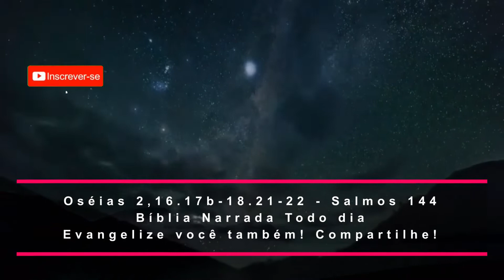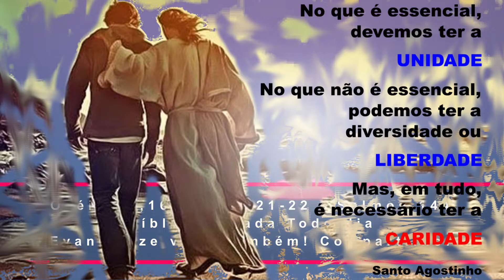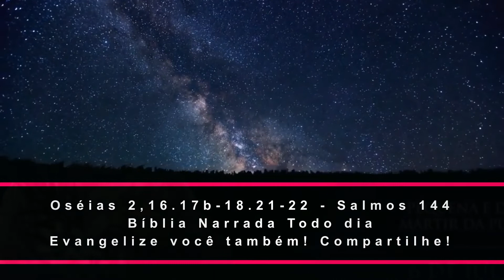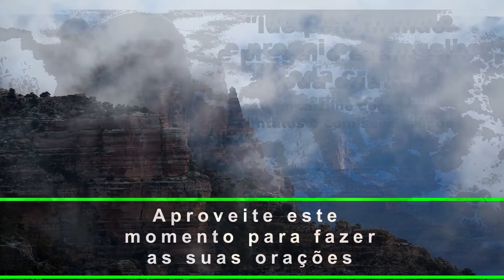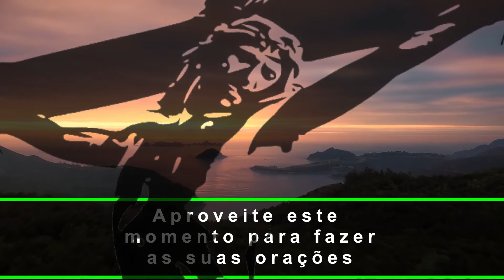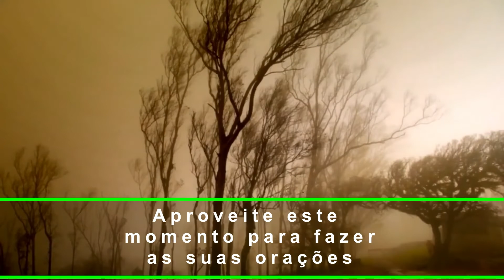Oséias 2,16.17b-18.21-22 - Salmos 144 - Eis que eu a vou seduzir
Leitura da Profecia de Oséias 2,16.17b-18.21-22 - Salmos 144

Assim fala o Senhor: 16Eis que eu a vou seduzir, levando-a à solidão, onde lhe falarei ao coração; 17be ela aí responderá ao compromisso, como nos dias de sua juventude, nos dias da sua vinda da terra do Egito.

18Acontecerá nesse dia, diz o Senhor, que ela me chamará ‘Meu marido’, e não mais chamará ‘Meu Baal’. 21Eu te desposarei para sempre; eu te desposarei conforme as sanções da justiça e conforme as práticas da misericórdia. 22Eu te desposarei para manter fidelidade e tu conhecerás o Senhor.

Salmo Responsorial (Salmos 144)

— Misericórdia e piedade é o Senhor.

— Todos os dias haverei de bendizer-vos, hei de louvar o vosso nome para sempre. Grande é o Senhor e muito digno de louvores, e ninguém pode medir sua grandeza.

— Uma idade conta à outra vossas obras e publica os vossos feitos poderosos; proclamam todos o esplendor de vossa glória e divulgam vossas obras portentosas!

— Narram todos vossas obras poderosas, e de vossa imensidade todos falam. Eles recordam vosso amor tão grandioso e exaltam, ó Senhor, vossa justiça.

— Misericórdia e piedade é o Senhor, ele é amor, é paciência, é compaixão. O Senhor é muito bom para com todos, sua ternura abraça toda criatura.

Meditando a Palavra de Deus

Deus sempre esteve perto da criatura hu-
mana cuidando dela, permaneceu sempre
fiel à sua aliança de amor, mesmo em
suas infidelidades (Os 2,18-21). Em um
mundo de tanta tecnologia e facilidade
de comunicação, imerso em dezenas de
sons, é bastante difícil fazer silêncio in-
terior para ouvir a voz de Deus; é mui-
to frequente o medo de silenciar-se hoje
em dia, encontrar-se consigo mesmo
e, se não há momentos de silêncio, será
muito difícil deixarmo-nos seduzir por
Deus para que Ele fale ao nosso coração
(v. 16). Somente assim teremos a coragem
de seriamente assumir um compromisso
com Deus (v. 17b), deixando-nos curar
por Ele, mesmo que já nos sintamos sem
vida (Mt 9,18). É bastante comum hoje
em dia a falta de fé no Deus verdadeiro;
Ele é capaz de curar-nos (v. 21), capaz de
devolver-nos a coragem para viver (v. 25)

(*) comentário retirado da "Igreja em Oração" Julho/2020 (ano V - N 67) - Edições CNBB (ANO A)